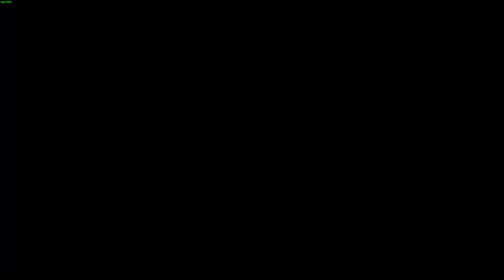Halo Infinite - The Best 343 Halo Is Here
WreckingBallForever
HaloRat
Gallum
Boy Emerson
Duck Ross
uLia